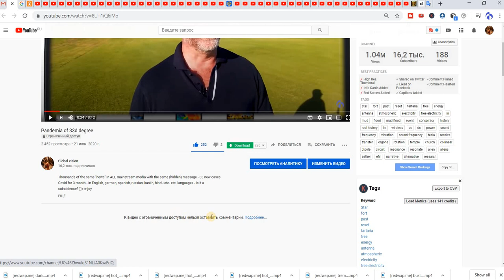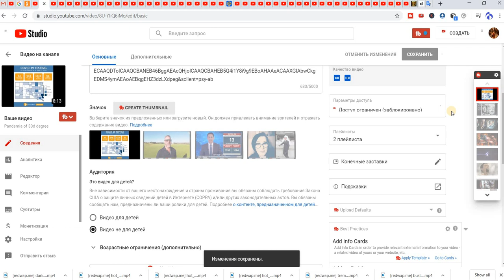YT blocked video - Plan demia of 33d degree...